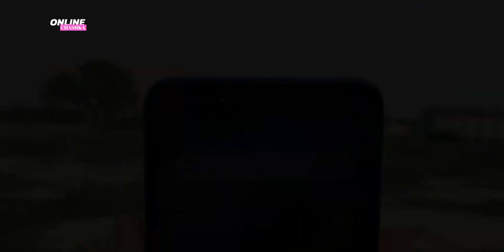Redmi 7A Camera Review in Hindi | Redmi 7A Camera Samples | Best Camera Smartphone Under 6000 ?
Best Buy-
Redmi 7A-